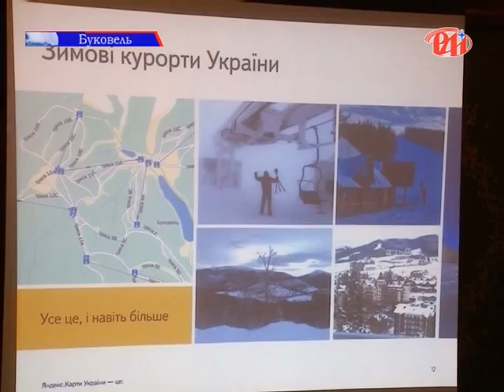Новинки для любителів подорожувати